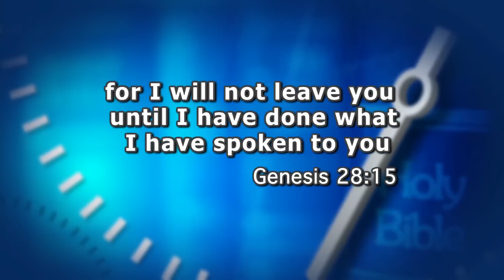Takna Sa Pagtuon_ Global Rebellion and the Patriarchs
Takna Sa Pagtuon
Bible Lesson Review
Lesson 03, 3rd Quarter, 2016